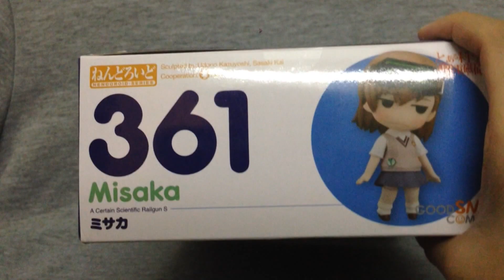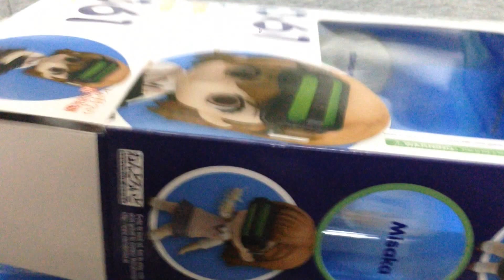Nendoroid No.361 - Misaka Imoto (Unbox&Review)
This video is entry for Miku Nya's 1000 subs givaway contest

This is the GoodSmileComapany Nendroid Series No.361-Misaka Imoto